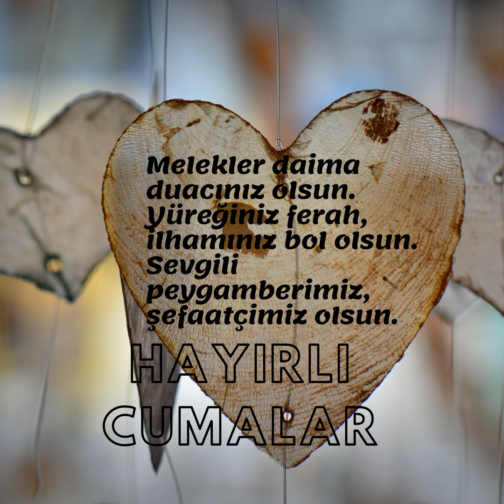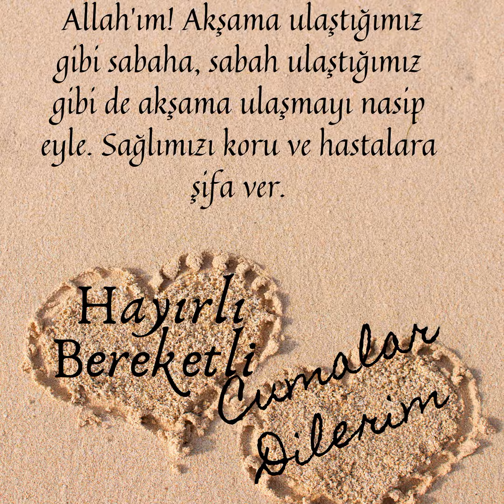Cuma Mesajları Resimli Dualı En Yeni 2021 |Hayırlı Cumalar